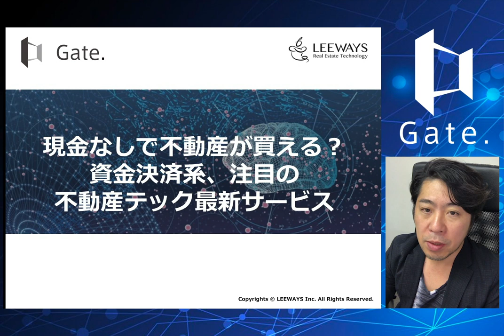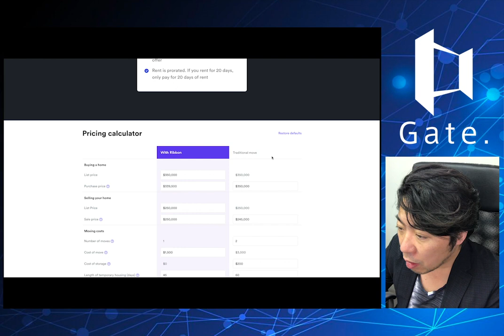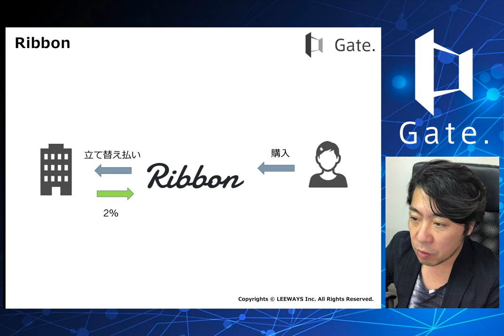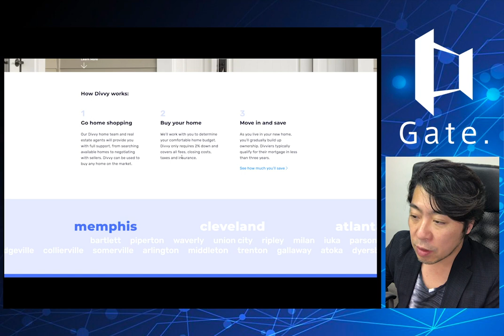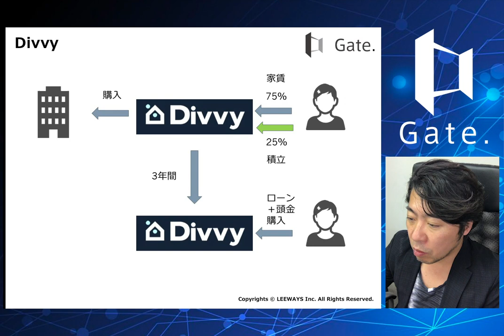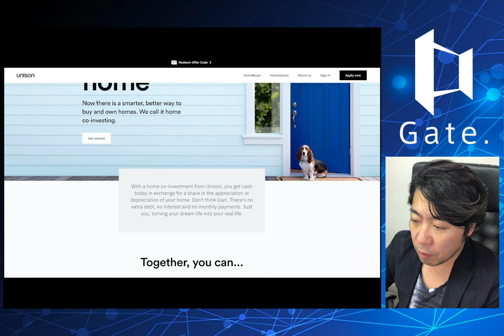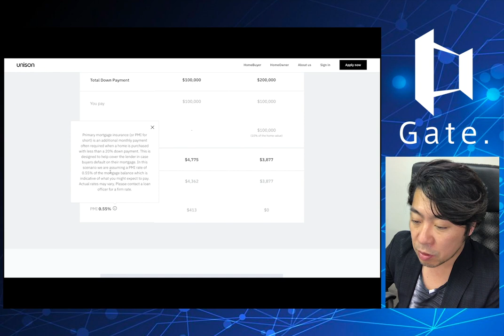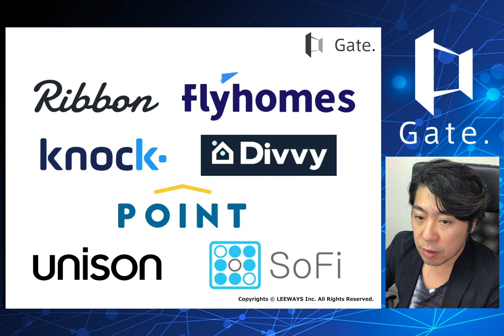お金がなくても不動産購入できる？US不動産テックの最新事情！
米国で注目を集める、不動産購入時の資金決済サービスのビジネスモデルを解説します。賃貸からの購入や頭金追加サービスなど多くのサービスが登場しています。

不動産テック最新ツール